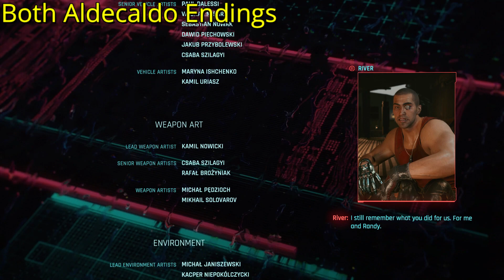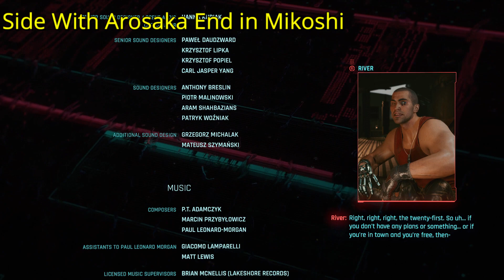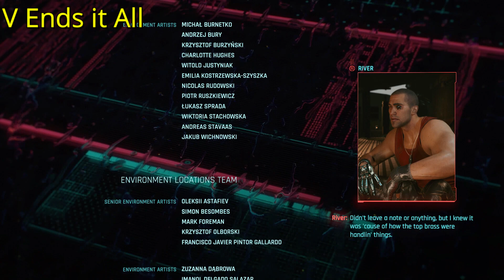How River Ward Reacts to Each Ending in Cyberpunk 2077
This video shows all of the unique end messages that you can receive from River Ward in Cyberpunk2077 depending on what path you chose, and what the outcome is.

River Ward is a Night City Police Department detective. He is the junior partner of Detective Harold Han. River has a sister, Joss Kutcher, and two nephews and one niece: Randy Kutcher, Dorian Kutcher, and Monique Kutcher.

RiverWard is first encountered after V is contacted by Elizabeth and Jefferson Peralez about investigating the death of Mayor Lucius Rhyne. On the day of Rhyne's demise, Ward went to see the mayor to warn him about the threat posed by Péter Horváth, when Péter arrived seconds later. Ward shot him dead before he could touch Rhyne. When Rhyne's death of seemingly natural causes was announced the next day, Ward could not help trying to link the two incidents, but the case was closed and his superior ordered him to drop it. Ward's partner, Detective Harold Han, likewise warned him not to reopen the case.

River helped V investigate Péter and track down the Red Queen's Race, an invitation-only sex club that Rhyne had visited on the night of his death. They learned that Rhyne had died in the club from a virus-spiked braindance, and Deputy Mayor Weldon Holt had ordered Detective Han to cover it up. While V reported the findings to the Peralezes, River decided to try having the inquest into Rhyne's death reopened.

River failed to persuade his superiors was suspended from the force for his trouble. Worse, he came to believe that his missing nephew, Randy Kutcher, had been abducted by Anthony Harris, the man behind the "Peter Pan" child abductions. Harris was apprehended by the NCPD during a routine traffic stop in which officers discovered one of his victims close to death in his car. Harris was shot while fleeing arrest, and though he survived, he was comatose, preventing the NCPD from determining where his other victims were kept. Dismayed that the Peter Pan case was assigned to Detective Gonaghal, who was unlikely to pursue it seriously, River roped V into helping him so that he could rescue Randy.

Together, they infiltrated a NCPD-contracted medical lab in The Glen which had been experimenting with scrolling braindances of dreams for therapeutic and investigative purposes, hoping to examine any braindances of Harris's dreams. They were confronted by Dr. Yawen Packard, a longtime friend of River's, who revealed that Harris was not dreaming due to his condition. With no other leads, River decided to break the news that Randy had been abducted to Joss and search Randy's room for clues to his whereabouts leading up to his disappearance, as well as any sensory stimulus that could be used to make Harris dream. They found Randy had a new laptop and had come into contact with Harris through a secret website hidden on a false website for people looking to kick their drug abuse habits. Thanks to a cartoon that Randy had downloaded from the site, Yawen was able to trigger Harris's dreams.